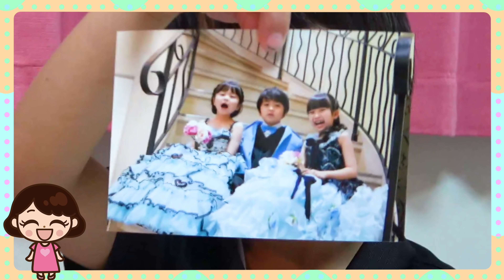みなくんとパパのゴルフ★ まりちゃんのプログラミングのテストの結果は・・・？ ケーキの取り合いでみなくんが泣いちゃった・・・ 教育 仲直り【まりちゃんいずちゃんチャンネル】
【効果音、BGM】
ポットサウンド